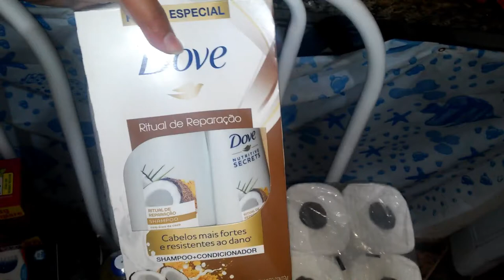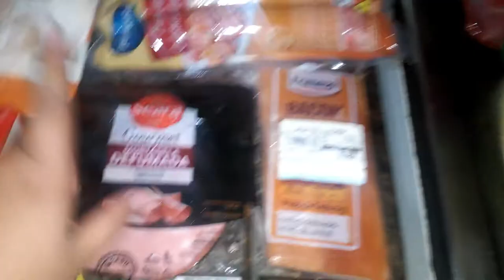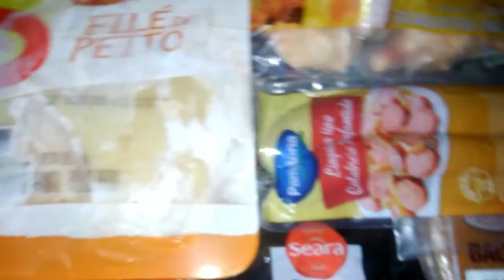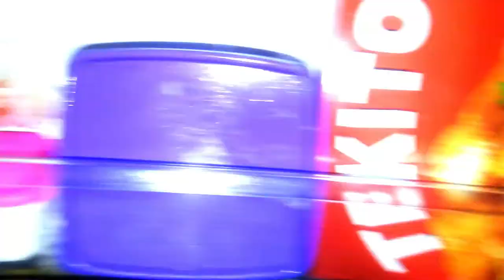COMPRAS DO MÊS DE MAIO + ORGANIZAÇÃO DAS COMPRAS